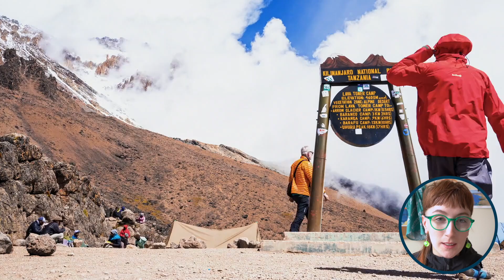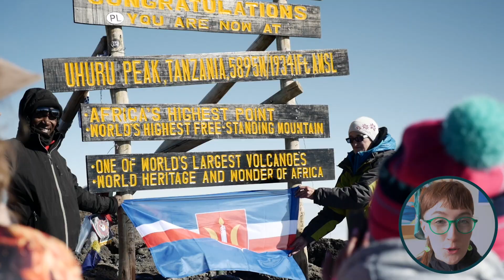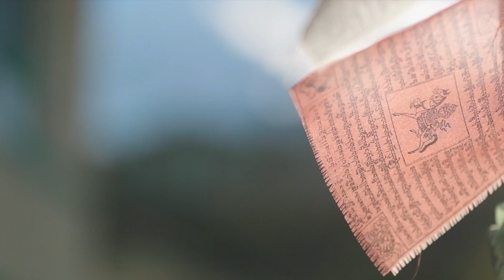Is Mount Kilimanjaro hard to climb?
Can beginners climb Kilimanjaro? Do I need specialised equipment to climb Kilimanjaro?

In this video we answer one of the most commonly asked questions - How difficult is it to climb Kilimanjaro?

0:00 - Intro
0:49 - Can beginners climb Kilimanjaro?
1:17 - Is it difficult to climb Kilimanjaro?

About Earth’s Edge:

We offer high altitude trekking, mountaineering, and our signature tri-adventure expeditions in some of the most stunning locations in the world. We are the only company in the world who have an expedition leader and doctor on all expeditions while keeping group sizes sustainably small.

Some of our trips include;
Kilimanjaro, K2 Base Camp, Everest Base Camp, Aconcagua, Elbrus, Annapurna Base Camp, Machu Picchu and more!